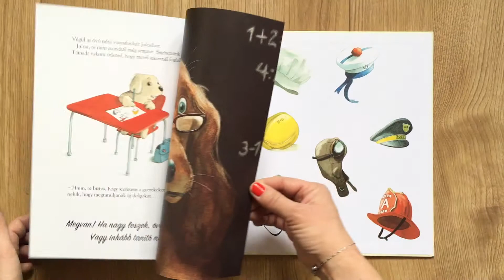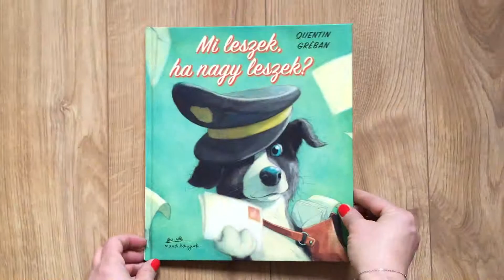Quentin Greban: Mi leszek, ha nagy leszek?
Szerző: Quentin Greban

"Minden gyerek szeret arról ábrándozni, hogy mi lesz, ha nagy Lesz. Sokan már ekkor magabiztosan állítják, hogy mozdonyvezetők, orvosok, vagy épp rendőrök lesznek. De nem mindenki tudja, hogy mi szeretne lenni felnőtt korában. Julcsi is sokat gondolkozik, mire rájön...
Quentin Gréban gyönyörű illusztrációi ismerősök lehetnek A dzsungel könyve és a Szeretlek, anya! című könyvekből. A belga illusztrátor és szerző ezúttal a kicsiket szólítja meg humorral átitatott, bájos kutyaszereplőivel."